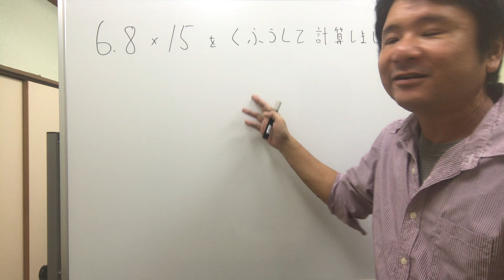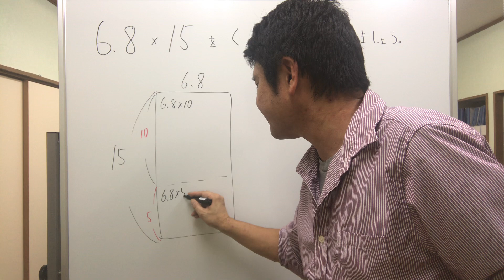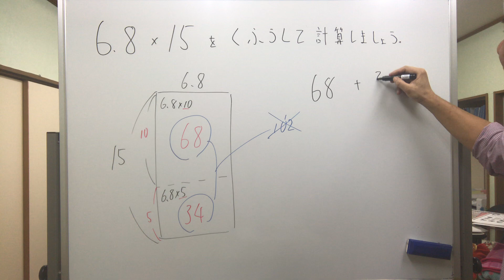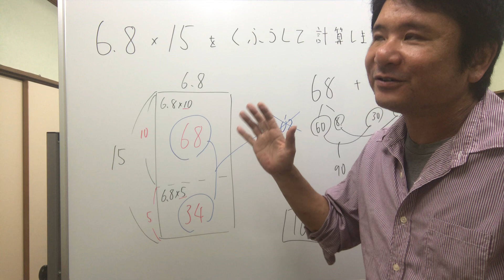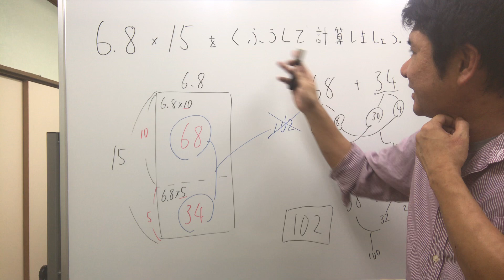小学5年生 算数 計算のくふう「6.8×15」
無料体験授業、受付中です。

富士宮教材開発のホームページは　こちら
各種教材を準備しております。